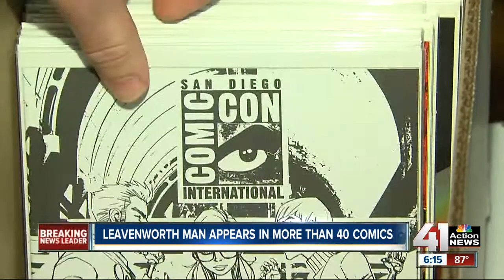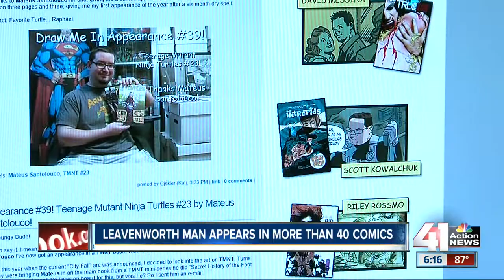Comic fan Jeff Johnson gets drawn into comics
Jeff Johnson doesn't just read comics, he appears in them.